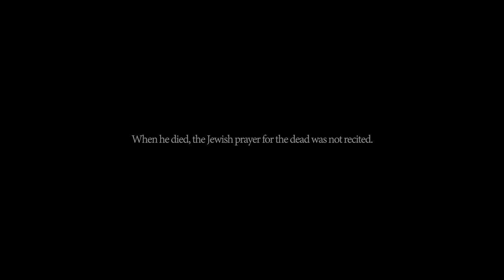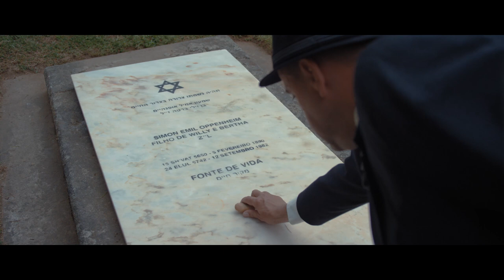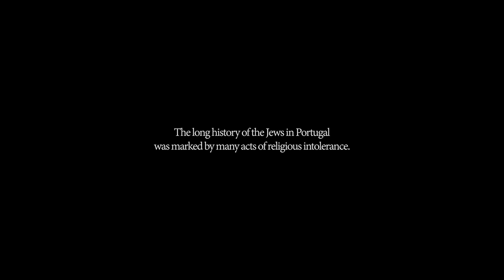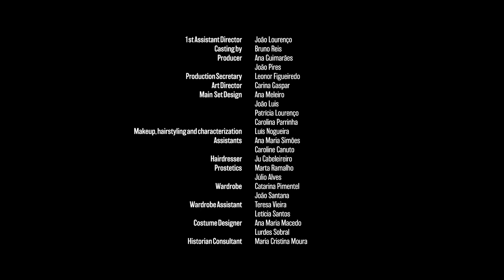The Nun's Kaddish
The Nun’s Kaddish is a short film that portrays a true story of inter-religious kindness when a Nun observes a Jewish ritual, raising the spirituality of the two faiths towards a higher feeling of universal brotherhood.

Pope Francis wrote a letter to the Jewish community about the film “The Nun’s Kaddish”, saying that he, “Calls down divine favours in abundance on all those directly or indirectly involved and represented in carrying out this film, that they may be the leaven of fraternity, hope and joy in the heart of the world, and wishes everyone the greatest happiness with God’s blessings.”